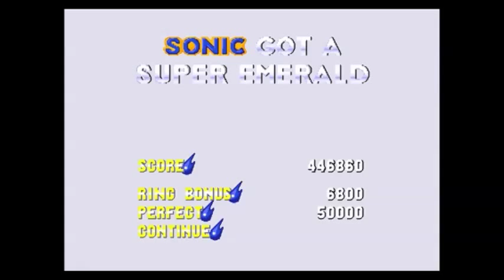Let's Play: Sonic 3 and Knuckles (Part 2, Sonic & Kunckles)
Here's the second part of my S3&K playthrough! I almost got perfects on each special stage, but I did not.